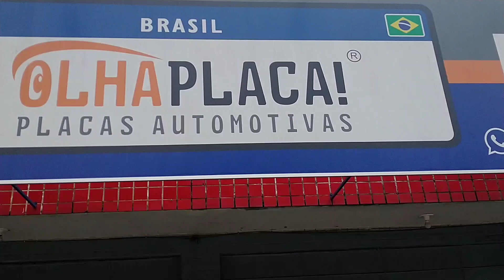✅ PLACA MERCOSUL NO PALIO